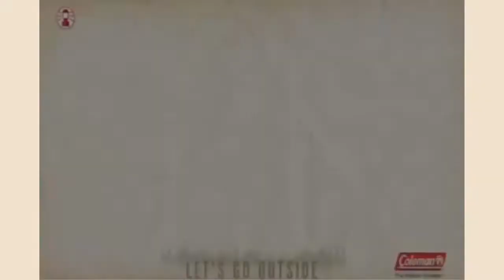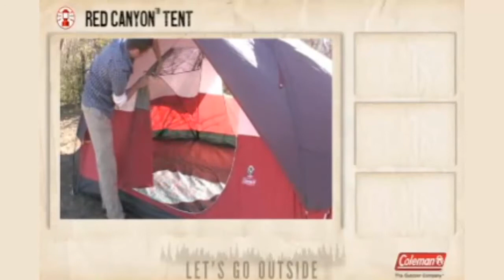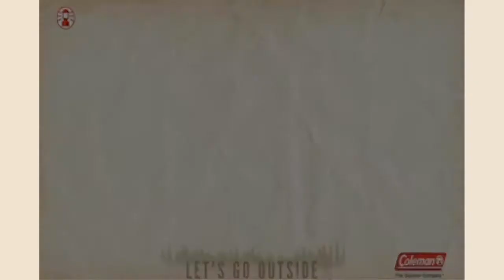Top 5 Best Survival Tents 2020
► Best Survival Tents List:

1. Mountainsmith Morrison 2 Person

2. Mountainsmith Genesee 4 Person 3 Season Tent

3. SE Emergency Outdoor Tube Tent

4. ALPS Mountaineering Zephyr 3-Person Tent

5. Coleman 8-Person Tent for Camping